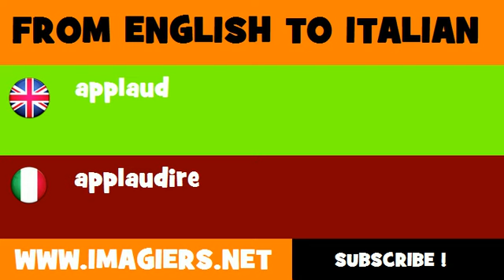FROM ENGLISH TO ITALIAN = applaud